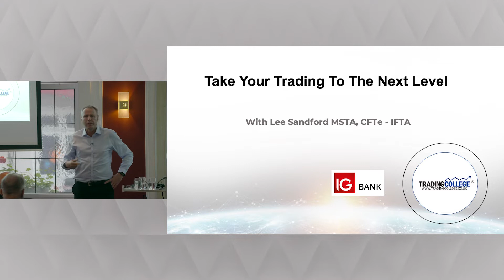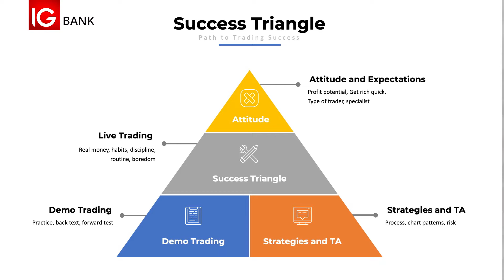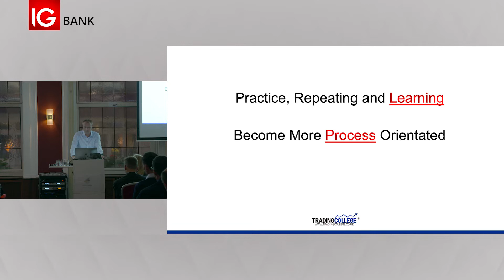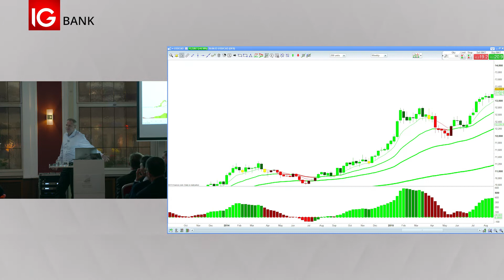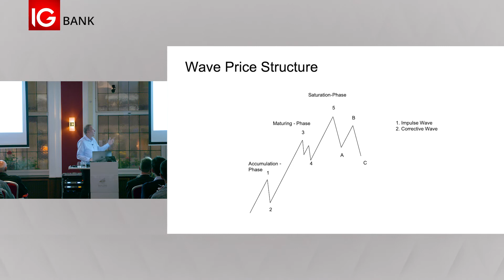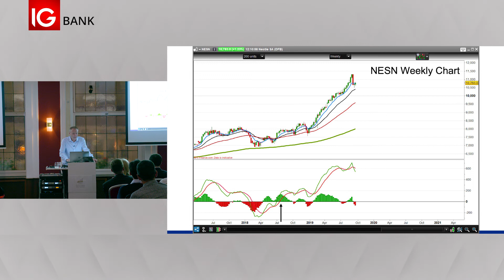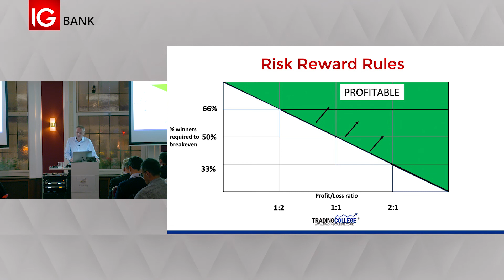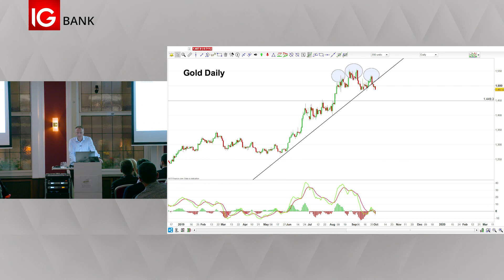Live trading roadshow 2019 | Lee Sandford's presentation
Watch now the presentation ‘Take your trading to the next level‘ by Lee Sandford, Trading College.
Find out how Lee transitioned from professional footballer to successful trader by:
- Identifying opportunity in the financial markets
- Minimising stress to trade with confidence
- Eliminating common mistakes to enhance gains

*World-leading provider of CFDs based on revenue excluding FX (published financial statements, February 2018).